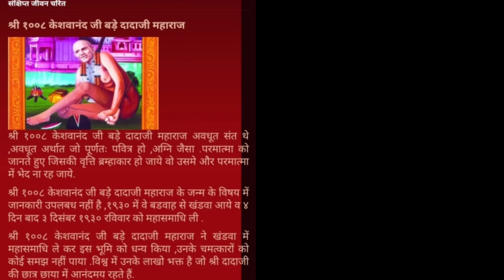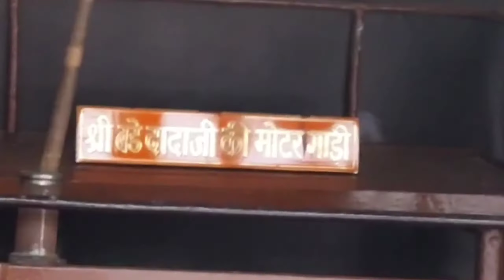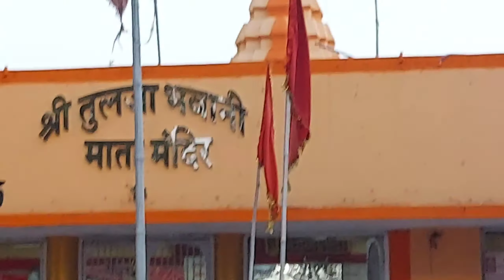Dadaji Dhuniwale Khandwa Mandir | Khandwa wale Dadaji Dhuniwale | Bhavani Mata Mandir | Vlog 008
Vlog 008
Day 8

Dhuniwale Dadaji Khandwa
Dadaji Dhuniwale Khandwa
guru purnima 2021
guru purnima dhuniwale dadaji
bhawani mata mandir

Dadaji Dhuniwale is counted among the great saints of India.  Dadaji Dhuniwale appeared from a tree in Nimwar (Saikheda), a small village in Narsinghpur district of Madhya Pradesh.  After this, Dadaji Maharaj came to Saikheda and performed many leela.  Here he lit the fumigation with his own hands. Which is still lit in the Dadaji Durbar Garhi in the city of Saikheda. It is said about the dhuni that Dadaji Maharaj used to put gram, etc. into this fumigation, and made it into diamonds and pearls.  No matter how much any person gives them such a rare thing, they would also put it in a fumigation.  After doing many leaks in Saikheda, Dadaji Maharaj came to Khandwa from Saikheda.  Here also, Dadaji lit up Dhuni Mai.  After performing endless pastimes for decades, Shri Dadaji Maharaj took samadhi at Nagar Khandwa in 1930. Today, Dadaji Maharaj has become a heritage and identity of the entire city Khandwa.  Dadaji Maharaj has a world famous temple spread over 17 acres in Khandwa.  After the tomb of Dadaji, he was built by his great disciple Shri Harihar Bhole Bhagwan (younger grandfather).  Today, even after taking the tomb of the younger grandfather, he is being run by the temple trust.  In the same temple complex, there is also the tomb of Shri Choti Dadaji.

दादाजी धूनीवाले की गिनती भारत के महान संतों में की जाती है। दादाजी धूनीवाले मध्यप्रदेश के नरसिंहपुर जिले के एक छोटे-से गाँव निमावर (साईखेडा) में एक पेड़ से प्रकट हुए थ| इसके बाद दादाजी महाराज ने साईखेडा में आकर अपनी अनेक लीलाएं की| यहाँ उन्होंने अपने हाथों से ही धूनी प्रज्ज्वलित की|जो कि आज भी नगर साईखेडा में दादाजी दरबार गढी में प्रज्ज्वलित है|इस धूनी के बारे में कहा जाता है कि दादाजी महाराज इस धूनी में चने आदि डालकर, उसे हीरे- मोती बना देते थे एवं कोई भी व्यक्ति उन्हें कितनी भी बेसकिमती चीज क्यों न देता हो वो उसे भी धूनी मैया में डाल देते थे| साईखेडा में अनेकों लीलाएं करके दादाजी महाराज साईखेडा से खंडवा आ गए | यहाँ भी दादाजी ने धूनी माई प्रज्ज्वलित की| दशकों तक अनंत लीलाएं करने के बाद श्री दादाजी महाराज ने सन् १९३० में नगर खंडवा में समाधि ले ली|आज दादाजी महाराज समूचे नगर खंडवा की बेसकिमती धरोहर एवं पहचान बन चुके हैं| खंडवा में दादाजी महाराज का लगभग १४ एकड़ में फैला विश्व प्रसिद्ध मंदिर है| जिसे दादाजी की समाधि के बाद उन्ही के परम् शिष्य श्री हरिहर भोले भगवान (छोटे दादाजी) ने बनवाया था| छोटे दादाजी के भी समाधि लेने के बाद आज वह मंदिर ट्रस्ट द्वारा संचालित हो रहा है| इसी मंदिर परिसर में श्री छोटे दादाजी की समाधि भी है|